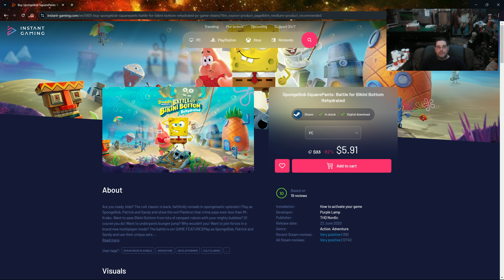5 Bucks N Udder SpongeBob SquarePants Battle for Bikini Bottom: Rehydrated NOW ONLY $5.59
Yes yes, its 59 pennies over the $5 but this one is well worth the extra funds (IMO)!